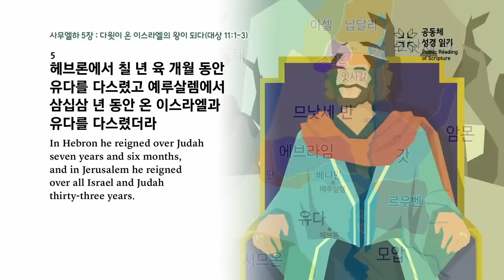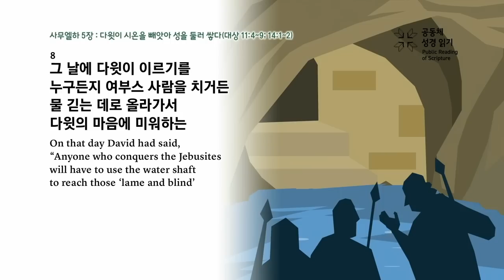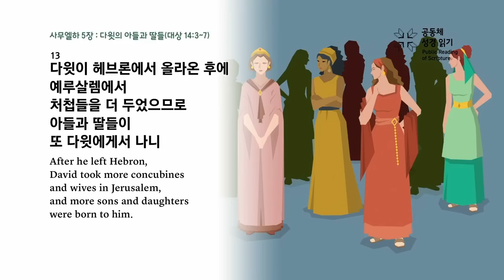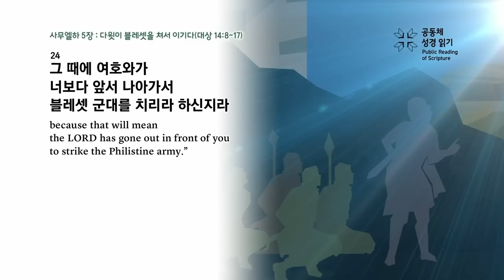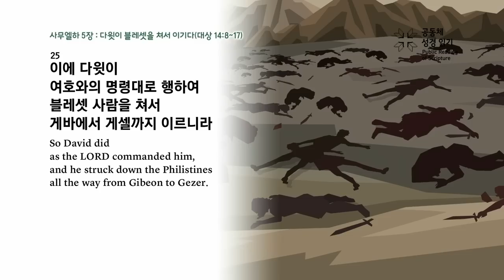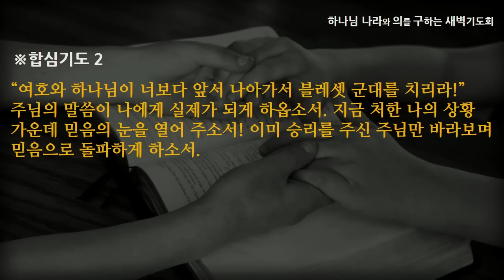[선한목자교회] 새벽기도 2023년 04월 13일 | 이미 얻은 영원한 승리 - 정석진 목사 [사무엘하 5:1-25]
이미 얻은 영원한 승리 - 정석진 목사 [사무엘하 5:1-25]